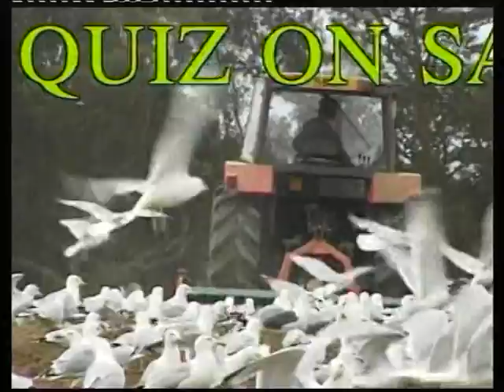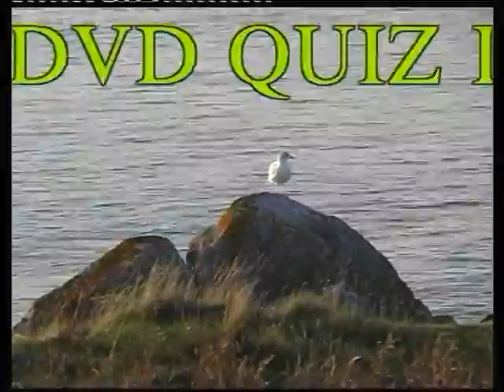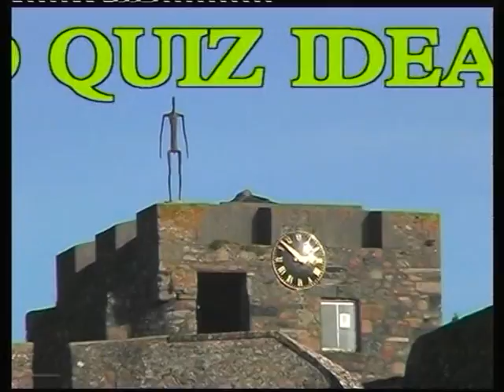Guern 6 Quiz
Sample questions of the type you will see in the Guern 6 DVD Quiz Game. Don’t worry these are sample questions, so it won’t spoil the fun !